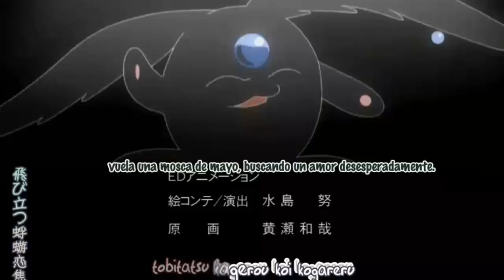xxxHolic Ending 2 || Kagerou/蜉蝣 -かげろう || Buck-Tick || +info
Hola a todos, hoy traigo el segundo ending de la gran serie xxxHolic, Su nombre es Kagerou/蜉蝣 -かげろう y pertenece al grupo BUCK-TICK una banda de JRock muy famosa en Japón. Este ending aparece desde el capitulo 14 hasta el 24 de la primer temporada.